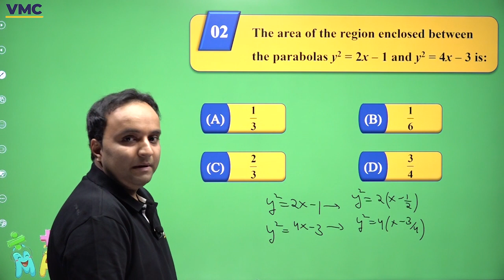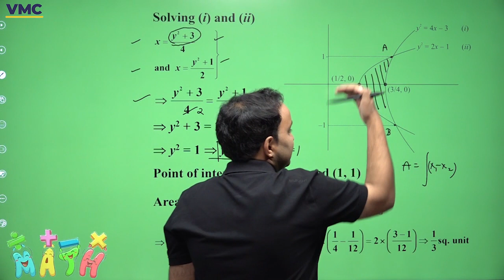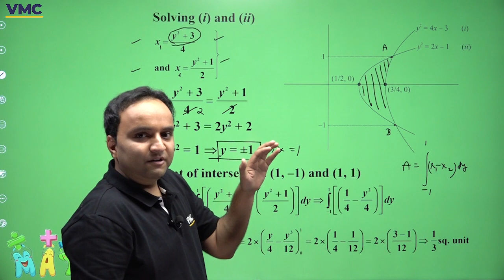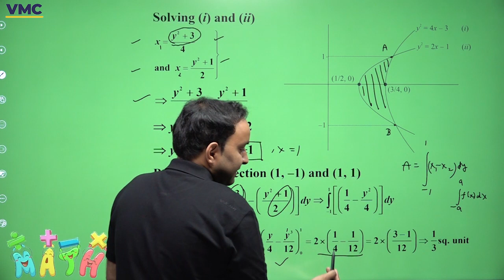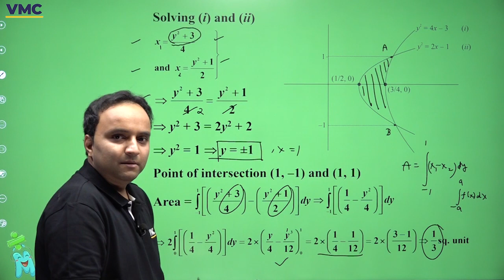JEE Mains 2024:Guaranteed 80+ In Maths ! Most Important Chapters in Maths🔥|| AREA CURVES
Day 6 OF 90 Days Challenge

Today, on the Sixth day of this 90 days challenge, we have brought a MATHS  class for you which will confirm your selection in JEE MAINS 2024.

"🔥 Boost Your JEE Mains 2024 Score with This Proven Strategy! 📊 Master the Most Important Maths Chapters: AREA CURVES 📈 for a Guaranteed 80+ Score! 🚀 Join us now and Ace your JEE Mains 2024 Math Section! 📚💯 JEE2024 MathMastery Score80+"